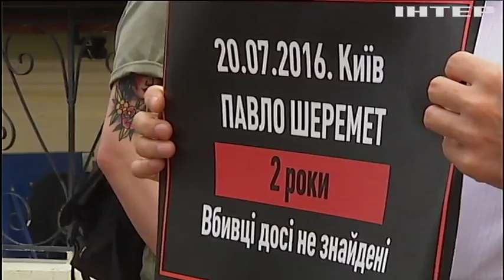В Украине почтили память журналиста Павла Шеремета